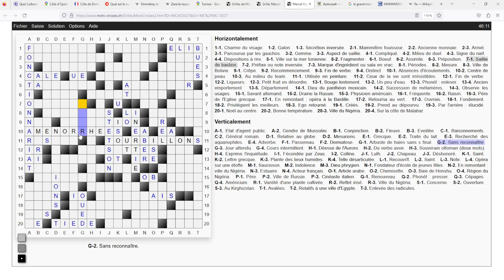Mots Croisés #134.5 - Une grille 20x20 (partie 5) - Live 20-07-23